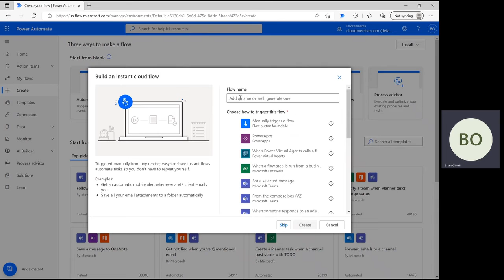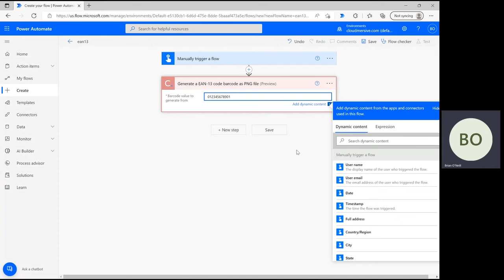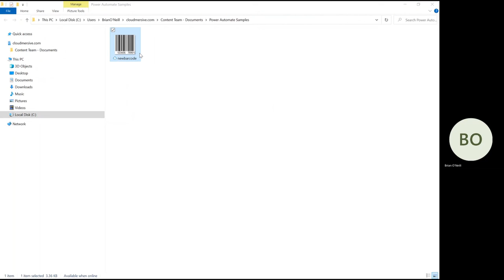How to Generate New EAN-13 Barcodes as PNG Files in Power Automate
Learn how to quickly and easily generate new EAN-13 Barcodes as PNG files using the Cloudmersive Barcode Connector in Power Automate.  To use this Connector, you'll need to register a free account on our Your API key will grant you a limit of 800 API calls per month, with access to dozens of useful Cloudmersive Connectors.